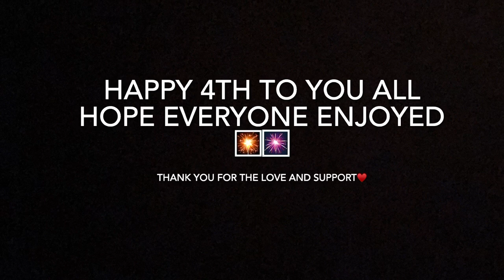DITL Episode 5 (Uncle T Lue came to visit)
Another week gone by and the 4th being a success. Got to see family and family got to see my lil man